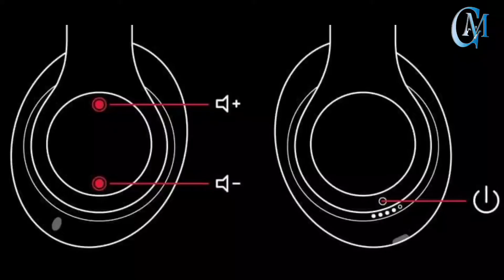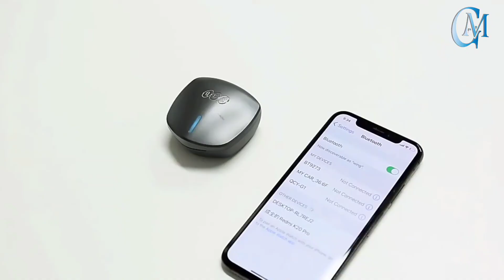طريقة جديدة و ناجحة لإعادة ضبط تحديث المصنع لجميع السماعات البلوتوث من هاتف الأندرويد 2022